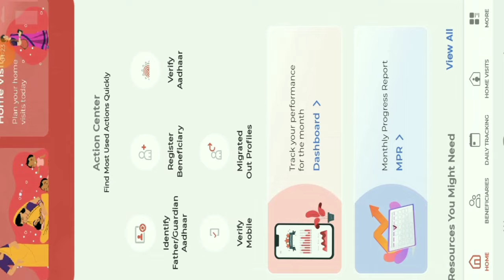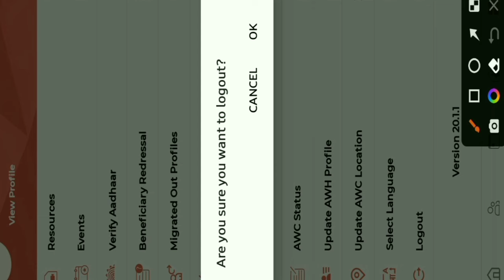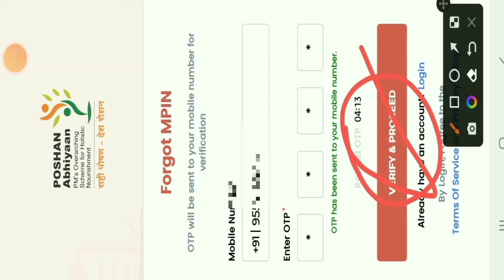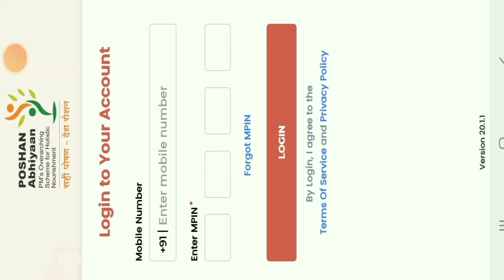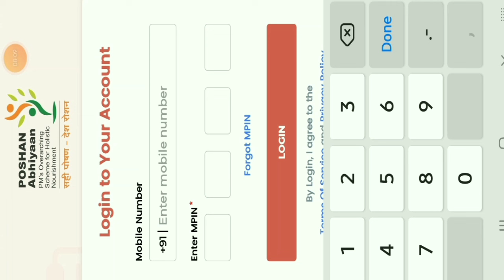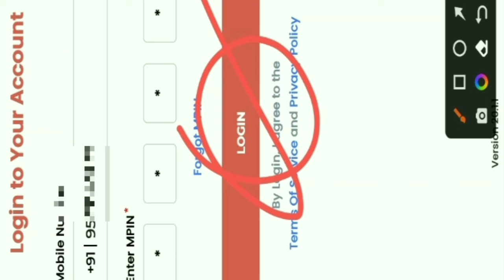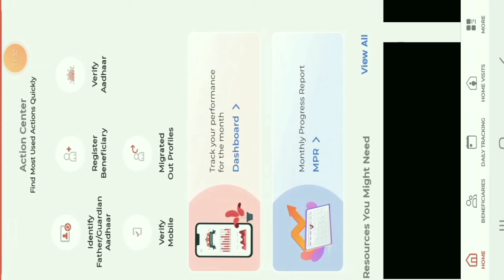poshan tracker new mobile number Login kaise karen | Login mobile number verify | MPIN कैसे बदले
poshan tracker new mobile number kaise add karen| Login number verify |  MPIN कैसे बदले

पोषण ट्रेकर मोबाइल नंबर वेरिफाई
पोषण ट्रेकर नया मोबाइल नंबर लॉगिन कैसे करे
Login new mobile number
Login new mobile number poshan tracker
poshan tracker Login new mobile number
poshan tracker new Mpin added
Mpin kaise change karen
poshan tracker Mpin kaise change karen